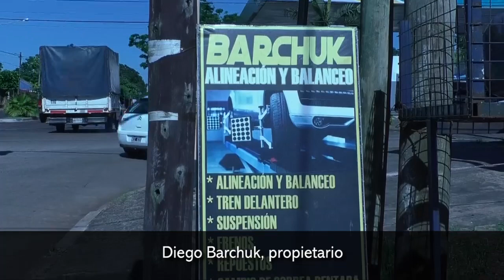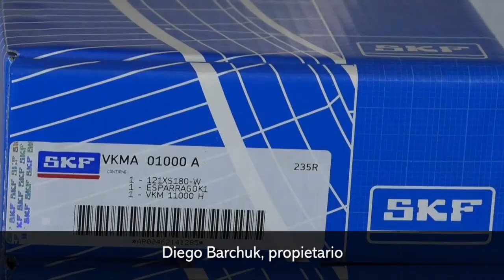Barchuk Alineación y Balanceo, suma servicios para sus exigentes clientes